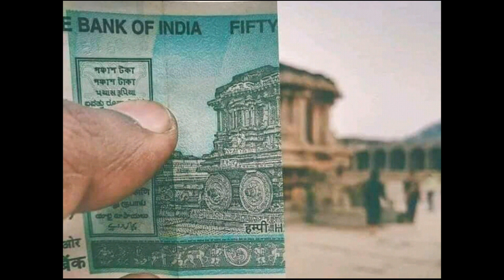#6 Indian currency notes | motif of indian money |Mangalyaan,Sun Temple,Rani ki vav| curious facts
INR 5  Tractor
INR 10  Sun Temple, Konark[1]
INR 20  Ellora Caves[2]
INR 50  Hampi
INR 100  Rani ki vav
INR 200  Sanchi Stupa
INR 500  Red Fort
INR 2000 Mangalyaan